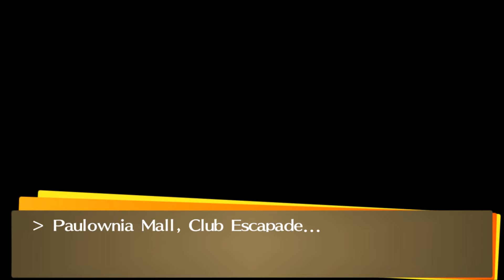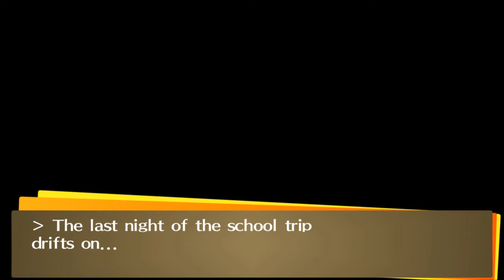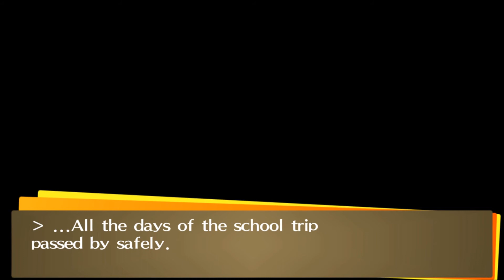Persona 4 Part 94: The King's Orders Are Absolute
It's the "King's Game" and commentary won't do this part any justice.